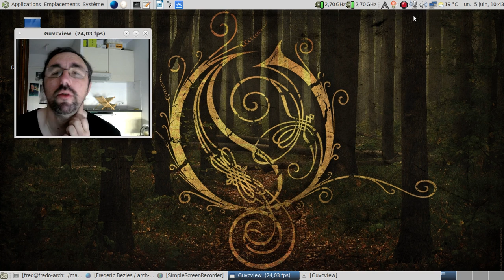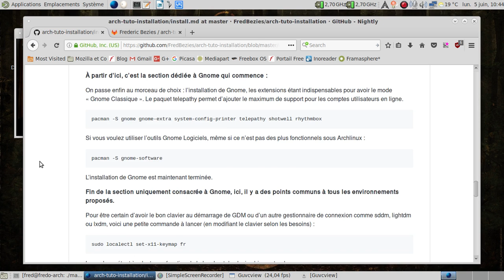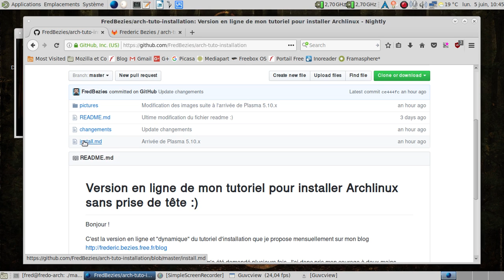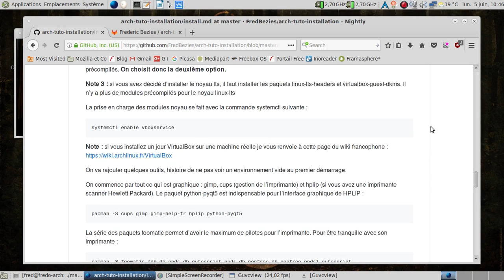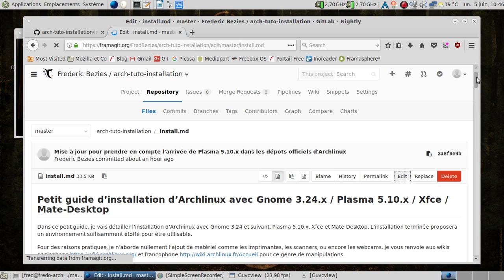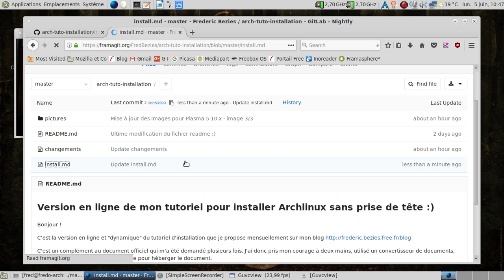Un petit peu de publicité :)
Pour les versions en ligne et "dynamique" de mes tutoriels d'installation pour Archlinux.